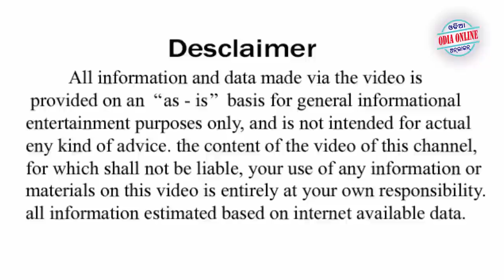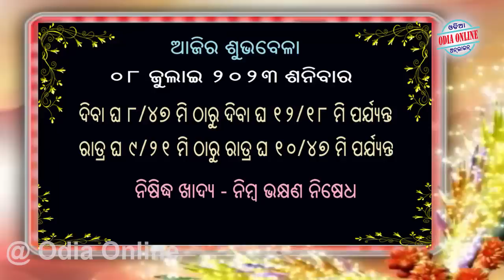Ajira Rasifala | 08 July 2023 | ଆଜିର ରାଶିଫଳ ସମ୍ପୂର୍ଣ 12ଟି ରାଶିର ଭାଗ୍ୟ | Today Horoscope